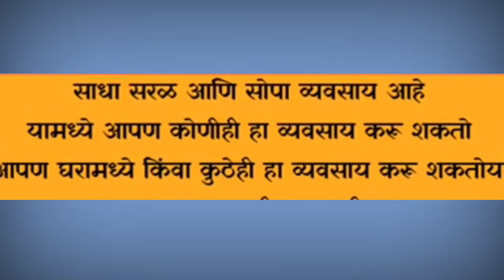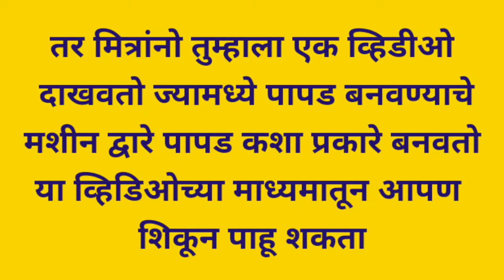पापड गृह उद्योग | पापड व्यवसाय | Papad making Machine | Papad Business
व्यवसाय व्यवसाय कोणता करावा व्यवसाय मार्गदर्शन व्यवसाय कसा निवडावा व्यवसाय मार्गदर्शन मराठी लघु उद्योग

Vivek Sangani (Partner)
mobile number

Harikrishna Engineering
5, Krishna Estate, Near Gokul Estate, Kathwada- Singarva Road, Ahmedabad - 382430, Gujarat, India

your query

patravali kashi banavtat

patravali machine

shop act licence maharashtra online

drone machine

shop act licence kya hai

Vadapav business kaise kare.

gharguti vyavsay

कमी पैशात कोणता व्यवसाय करावा

business ideas marathi

patravali

vadapav business

vyavsay konta karava

व्यवसाय कोणता करावा